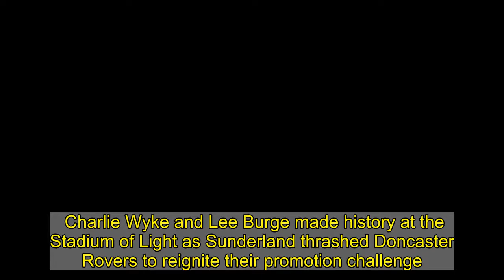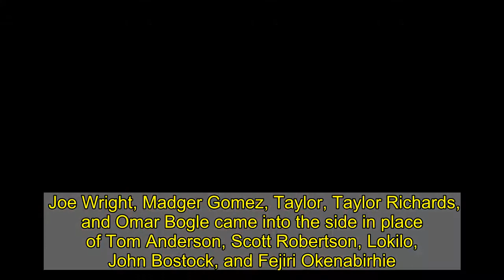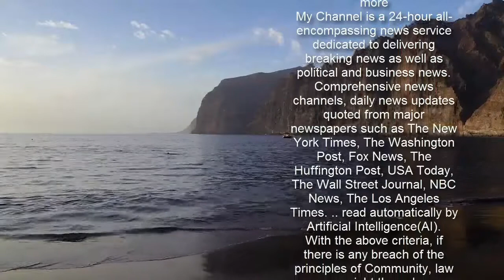Sunderland 4-1 Doncaster report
Charlie Wyke and Lee Burge made history at the Stadium of Light as Sunderland thrashed Doncaster Rovers to reignite their promotion challenge.  Wyke became the first man to score four goals in a game at the stadium, while Burge became the first goalkeeper to save two penalties in one game since the club moved home in 1997.   Wyke scored a first-half hat-trick with Aiden McGeady providing all three assists.   Burge then scored an unfortunate own goal when the ball came back off the post and hitting him before crossing the line.  But Wyke added then added the fourth, with McGeady again the architect.   That made Wyke the first Sunderland player to score four times in a game since Kevin Phillips did so in a 5-2 win at Bury in April 1999, and the first to do so on Wearside since Craig Russell did so in a 6-0 win against Millwall at Roker Park in December 1995.   Doncaster were then awarded a penalty with Burge saving from Jon Taylor, and in the closing minutes Burge made his second penalty stop when he denied substitute Jason Lokilo.  The win lifted Sunderland up to sixth place and back into the play-off places.    Charlie Wyke's Doncaster demolition in pictures - four-star show from Sunderland striker View gallery    And they are now five points from the automatic promotion spots, with second-placed Hull City five points ahead of them – but the Black Cats have a game in hand.  Lee Johnson responded to the midweek defeat at Shrewsbury by making six changes to his starting line-up.  Burge returned in goal ahead of Remi Matthews, who was at fault for the first goal on Tuesday night.  Dion Sanderson replaced the injured Jordan Willis in central defence, and Callum McFadzean returned from a groin injury to start instead of Jake Vokins at left-back.  Conor McLaughlin made his comeback after a month out following hernia surgery and he slotted in at right-back, allowing Max Power to move into midfield with Grant Leadbitter making way.  Luke O’Nien came into midfield with Jordan Jones missing out.  And further forward Lynden Gooch was preferred to Aiden O’Brien, who had scored Sunderland’s opener at Shrewsbury.  Doncaster boss Darren Moore made five changes, in his case to the side that lost at Fleetwood in midweek.  Joe Wright, Madger Gomez, Taylor, Taylor Richards, and Omar Bogle came into the side in place of Tom Anderson, Scott Robertson, Lokilo, John Bostock, and Fejiri Okenabirhie.  Sunderland blew Doncaster away in the first half, Wyke scoring three times in a little over half-an-hour and only a fine save from Ellery Balcombe prevented Gooch adding a fourth on the stroke of half-time.    Wyke was there six-yards out to head down and in from a McGeady corner on seven minutes.  And five minutes later he added the second with McGeady again the provider, Wyke this time outjumping Cameron John on the edge of the six-yard box to nod in.   Midway through the half Sunderland were close to adding a third when Wyke held the ball up on the edge of the box and